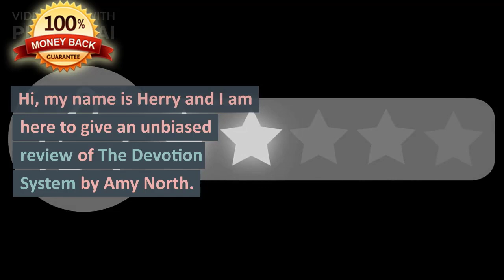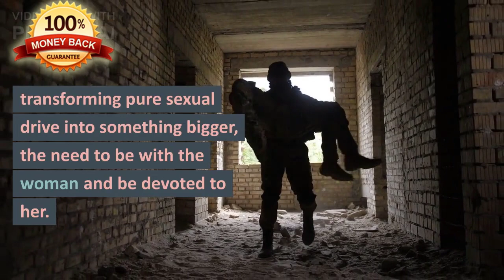The Devotion System By Amy North || The Devotion System Review 2023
What is The Devotion System Program All About?

The Devotion System is an online dating program designed to offer advice for women at any stage in their relationship. This program focuses on practical male psychology and real world experiences.

The Devotion System comes with a guide ebook, a 13 part video training series, a 3 part adaptive quiz, and 3 free bonus gifts. To make it easily accessible for you, The Devotion System is available in two digital versions – an ebook version for your PC and laptop as well as a kindle/iPhone version.